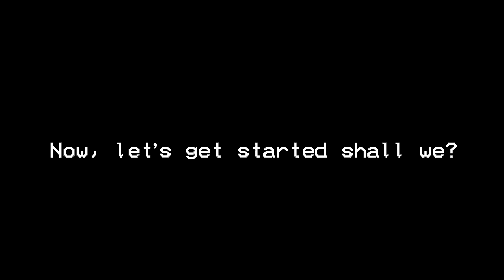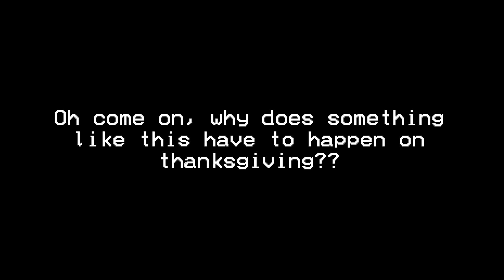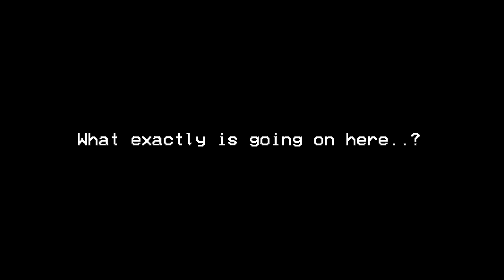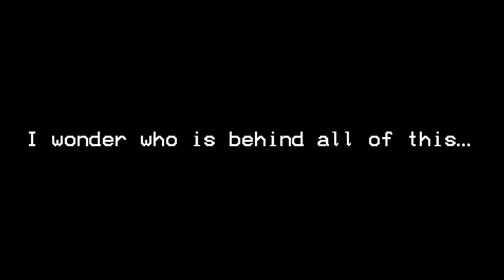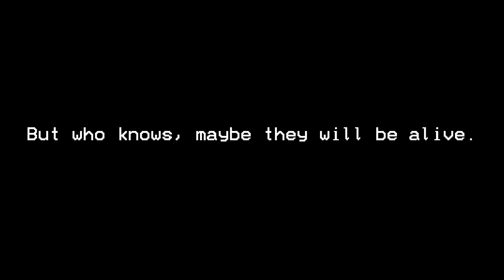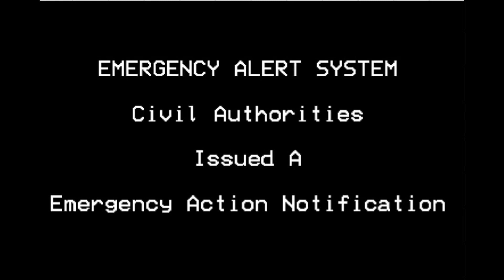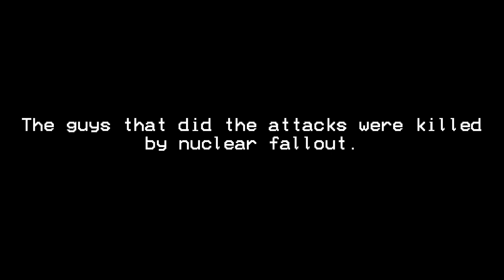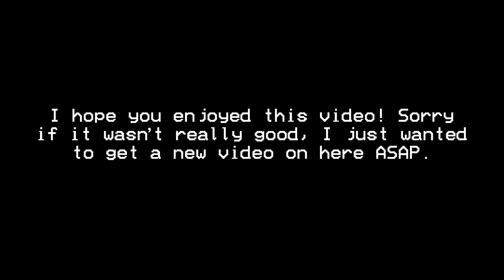EAS Scenario #8: A Day of Horror (Thanksgiving Special)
What is meant to be a joyful holiday, will turn into a nightmare…

Music used in this video:

DEAF KEV - Invincible (Intro)

TheFatRat - Xenogenesis (Outro)

Happy Thanksgiving!!